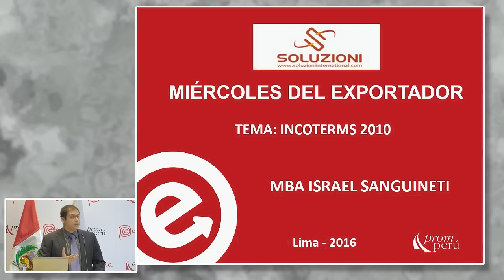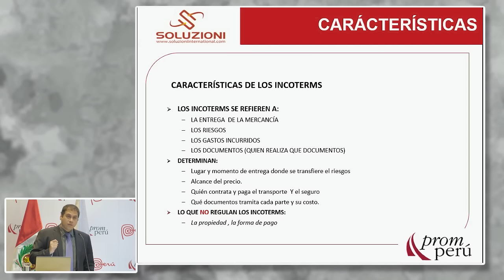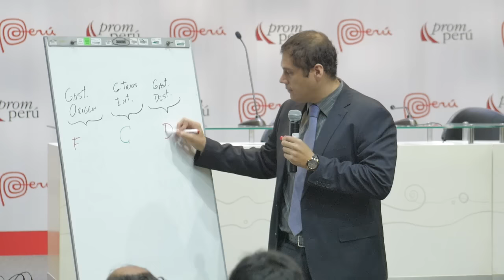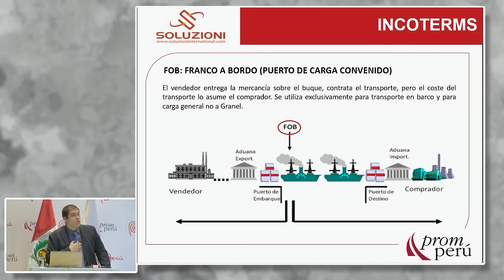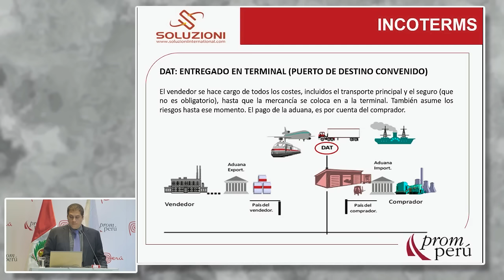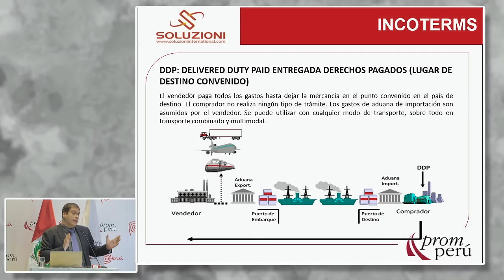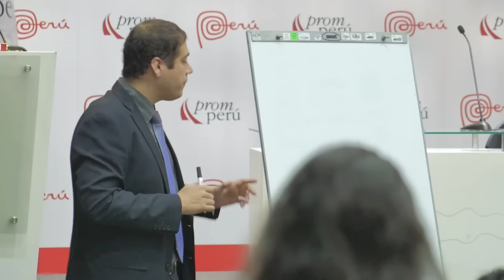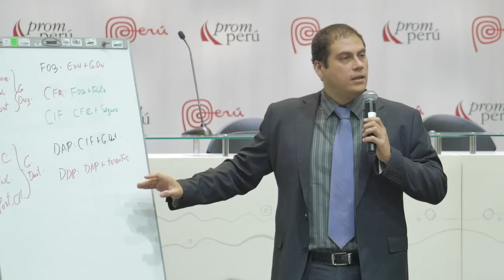Incoterms 2010: aplicaciones y casos prácticos. SANGUINETI, Israel [14 de septiembre de 2016]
Conferencia del Seminario Miércoles del Exportador PromPerú:
"Incoterms 2010: aplicaciones y casos prácticos"

SANGUINETI, Israel
Soluzioni International

PromPerú